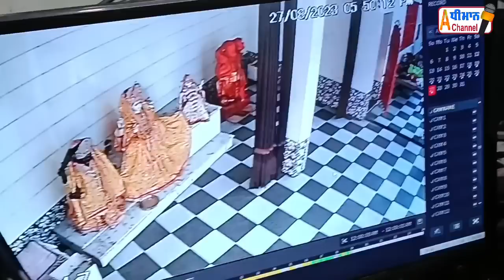ਦੁਰਗਾ ਸ਼ਿਵ ਸ਼ਕਤੀ ਮੰਦਿਰ ਕੁਰਾਲੀ ਵਿੱਚ, ਚੋਰੀ ਕਰਦਾ ਚੋਰ ਫੜਿਆ, ਦੇਖੋ CCTV Cameras.